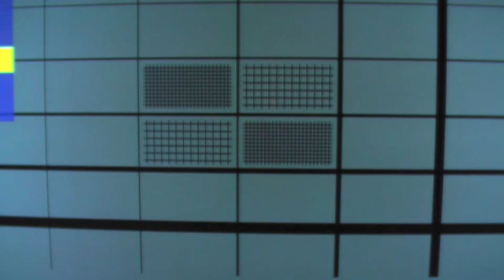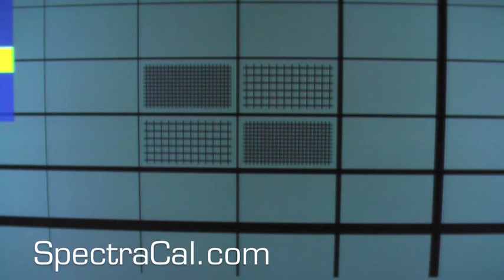Setting Sharpness for Video Calibration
Setting Sharpness for Video Calibration with Michael Chen.